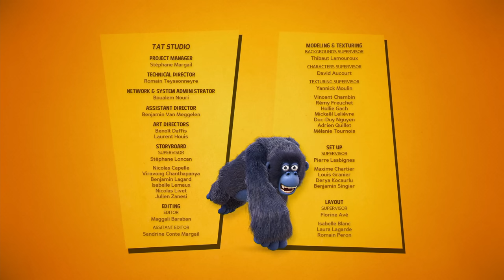Papá Miguel | La Pandilla de la Selva | 45' Compilación | Dibujos Animados para Niños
Un pingüino que cree ser tigre cría a su hijo (pez tigre) para ser la fiera más temida de la selva. Si en la selva surge un problema o injusticia, no hay de qué preocuparse: ¡llama a la Pandilla de la Selva y acudirán al rescate! Este grupo de héroes siempre listos para la aventura y con relaciones llenas de comedia, ¡no te dejará aburrirte!

En este compilación:
00:00 | Papá Miguel | S01E24
10:57 | En el fondo del abismo | S01E01
21:29 | Una misión imposible | S01E26
32:01 | Bananas ahumadas | S01E32

La Pandilla de la Selva | © TAT productions - Master Films